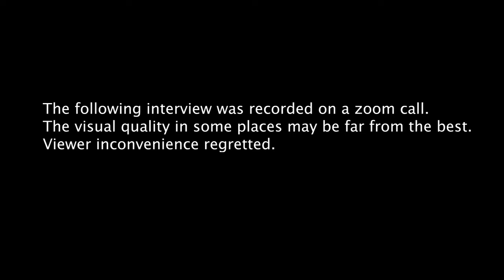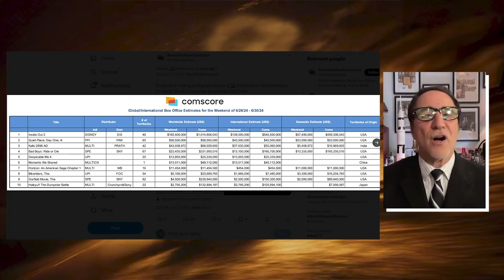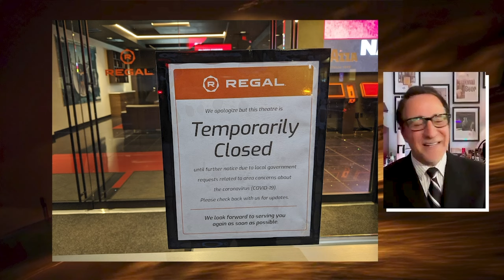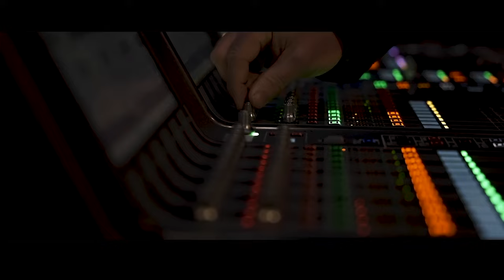KALKI 2898 AD!! Comscore Filmmaker Focus - FULL INTERVIEW with the Filmmakers!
Check out my full @comscore interview with the fantastic team of Kalki2898AD, the Mighty Indian Blockbuster of 2024. The film that heralded a new genre in Indian Cinema. The film that has demonstrated with elan the Star Power of the Darling of Indian audiences, prabhas, whose film had previously & famously ushered in the concept of Pan Indian Cinema. The film that has pulled off a casting coup that has few parallels in Indian Cinema. The film which now promises to become a Massive Franchise from India. Here’s getting up close and personal with Writer - Director nagashwin Producers and Sisters SwapnaDutt & PriyankaDutt
00:00 - Intro
00:52 - Kalki Box Office Stats
03:30 - Kalki Embraced Globally
04:44 - Casting Legendary Stars
06:00 - Starstruck?
08:45 - Ashwin's Process/World Building
10:10 - Storyboarding Action Scenes
10:37 - Female Producers/Films of Scale
11:36 - Their Father, The Legend
13:52 - A Family of Filmmakers
14:30 - 4 Years in the Making/COVID Challenges
17:10 - 50 Years of Filmmaking/Films of Scale
18:52 - What Does Scale Mean?
19:55 - The Big Screen Experience!
21:00 - First Time Seeing Kalki With Fans
24:45 - Shooting on The Alexa 65
26:50  - Film vs. Digital
28:12 - Working With Theatre Owners
29:01 - Has Indian Cinema Evolved?
29:36 - Defining Indian Cinema
31:06 - Comi-Con '23 A Huge Moment!
37:42 - Comi-Con Fan Reaction
38:30 - Comi-Con Marketing Power
39:22 - 'Bujji’ the companion of the Bhairava
40:41 - Building 'Bujji"/Animated "Bujji and Bhairava
42:31 - Marketing & Promoting Kalki
43:32 - Kalki in Spanish
45:11 - Ashwin's Creative Vision
45:46 - Greek & Indian Mythology in Film
47:55 - Unconventional Casting/Global Stars
48:58 - A Billion Dollar Franchise?
50:46 - A Future Multiverse?
51:18 - A Global Dubbed Version of Kalki
51:40 - Does Comscore Data Help Filmmakers?
53:52 - Final Thoughts